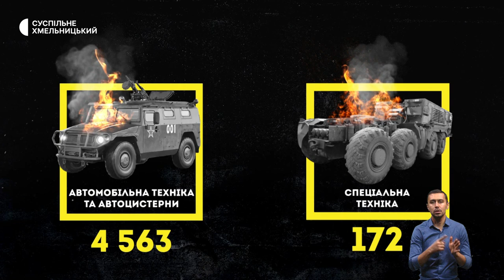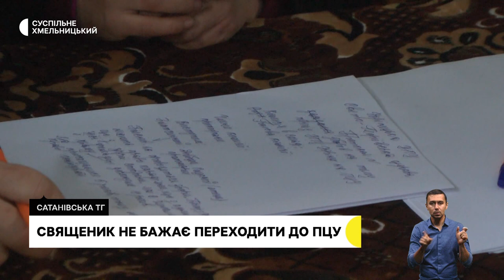«Небезпечні» генератори, перейти до іншої церкви, «будинок милосердя» у Городку | 15.12.22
На Хмельниччині збільшилася кількість випадків отруєнь чадним газом. Чи винні у цьому генератори і де правильно їх встановлювати, аби попередити біду?;
хочуть перейти до іншої церкви: частина жителів кількох сіл Сатанівської громади організовують голосування про перехід з Української православної Церкви до Православної церкви України;
бачила, як розстріляли дітей: що розповідають вимушені переселенці, які оселилися у «Будинку милосердя» у Городку